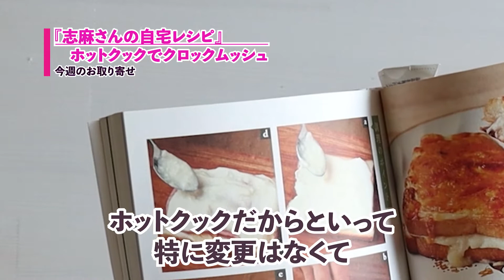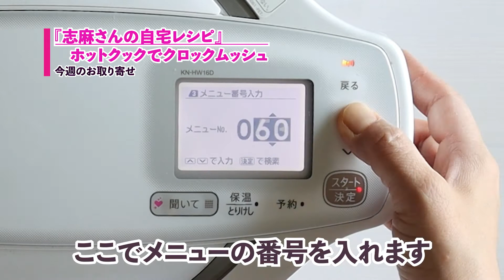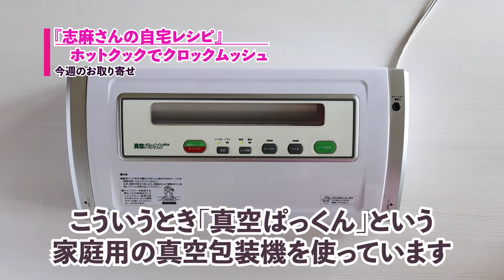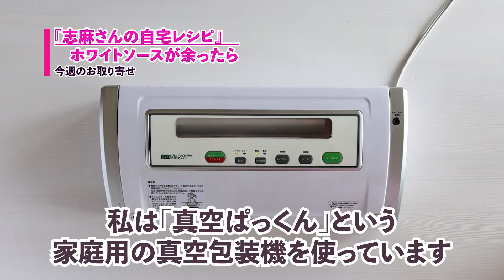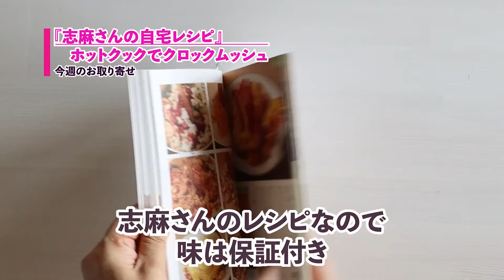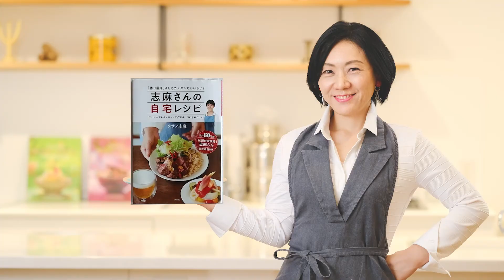家政婦の志麻さんのトーストメニュー、「クロックムッシュ」をホットクックで作ったら・・・！？志麻さんレシピがこんなに簡単にできるのね～って、ビックリ！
伝説の家政婦志麻さんのレシピ本
「志麻さんの自宅レシピ」をお取り寄せ。

今日は「クロックムッシュ」を
ホットクックで作ります。

レシピの分量は、
志麻さんの本を参考にしていますが
作り方は。完全な私のアレンジですので
※分量が書いていないところは
志麻さんのレシピのままです！
こちらは「志麻さんの自宅レシピ」の著書を
参照してくださいね

とろけるチーズ・・・
ハム・・・

‹ホワイトソース材料›
小麦粉・・・
牛乳・・・
塩、白こしょう、ナツメグ・・・各少々

‹ホワイトソースの作り方＠ホットクック›
①ホットクックの釜に小麦粉を入れ、
　牛乳を少しずつ加える。
　その都度、よく混ぜる。

②「自動」⇒「メニュー番号で探す」⇒「077」を入力

③スタートキーを押す。

④「できあがり」で蓋を開け、バターを溶かす。
　塩、白こしょう、ナツメグを加えて混ぜる。

※塩はわりとしっかりめに入れないと
　美味しいと思わないかもしれません。
　でも入れすぎると、お料理に使いにくくなってしまうので
　注意してくださいね。
（あとでチーズを混ぜたり、
塩をふって焼いたものの上にかけたりすると、
ちょうどいいくらいが理想的）

☆志麻さんのレシピをホットクックで作ってみた！
シリーズ第1弾　ナポリタン

■プロフィル
フードプロデューサー　平山友美（ひらやまともみ）
「知る喜び」を美味しさに変身させます♡
　エコール辻東京（志麻さんと同じ辻調理師専門学校の東京校）卒業。
　フランス・イタリア料理専攻科、日本料理課程も終了。

■Facebookページ「平山友美さん」

■著書
　「おうちでつくる絶品広島ごはん」本分社
　「おうちごはんレシピ」シリーズ1～6巻